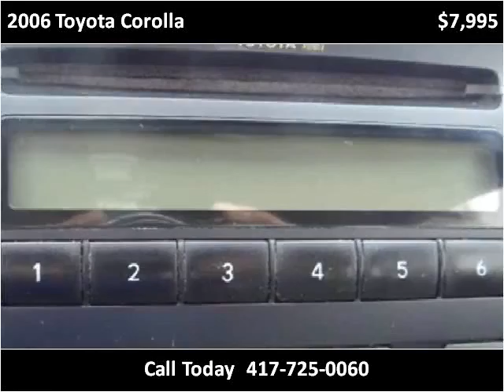2006 Toyota Corolla Used Cars Nixa MO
This 2006 Toyota Corolla is available from Lipscomb Auto Group.